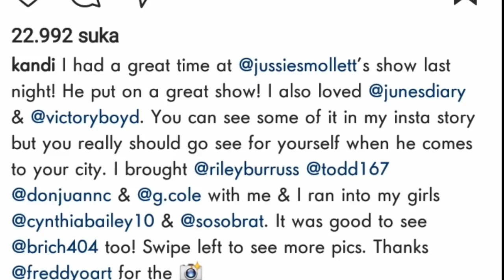Kandi Burruss Shares Photos With Todd Tucker & Riley Burruss – Fans Throw Shade At Her For Not Posti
Kandi Burruss shared a few pics from an event that she attended together with her family and some friends. Husband Todd Tucker is featured in them along with her daughter Riley Burruss., her friend Cynthia Bailey and more. But the comments that she triggered are controversial.